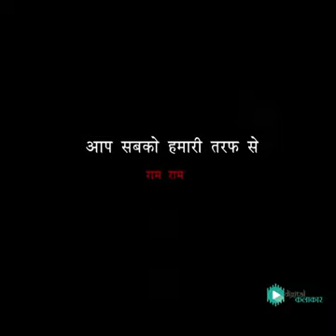कृपया सभी सनातनियों 🙏 जय श्री राम 🙏 बोले